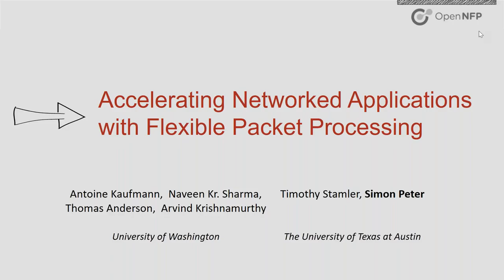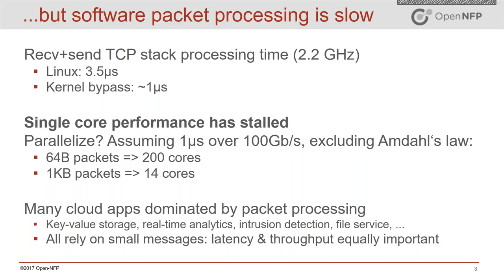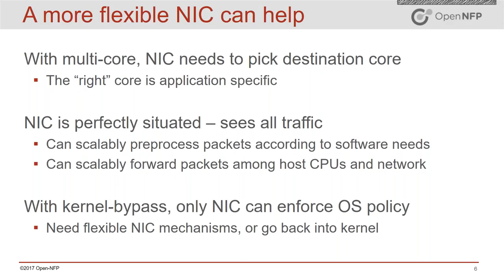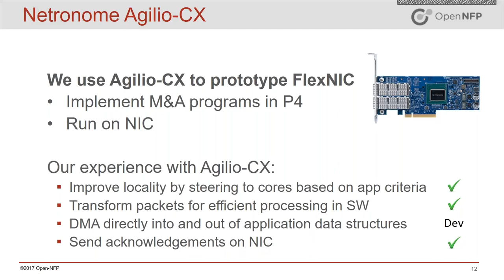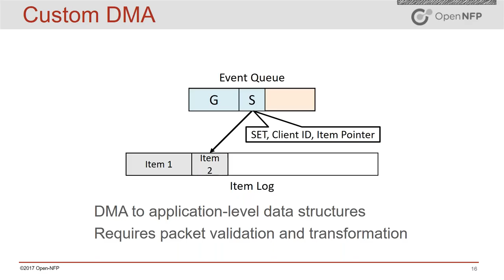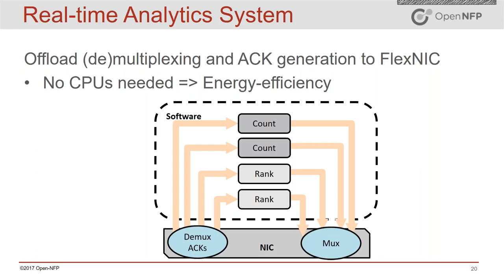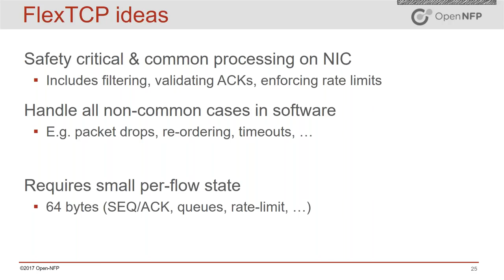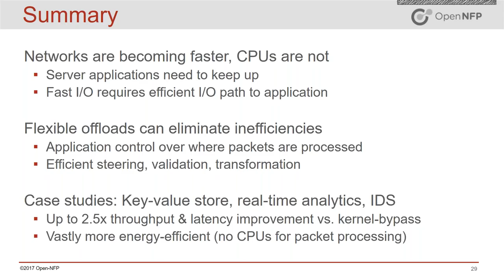Accelerating Networked Applications with Flexible Packet Processing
Open-NFP Spring Webinar #5

The recent surge of network I/O performance has put enormous pressure on memory and software I/O processing subsystems for many cloud and data center applications, such as key-value stores and real-time analytics frameworks. A major reason for the high memory and processing overheads is the inefficient use of these resources by network interface cards. Offloading functionality to a programmable NIC can help, but what to offload needs to be carefully chosen.
In this webinar, Simon Peter will present a number of reusable offloading mechanisms that can help data center software processing efficiency. He will show how to implement these mechanisms in the P4 programming language and discuss their efficiency using experiments run on the Netronome Agilio-CX NIC.